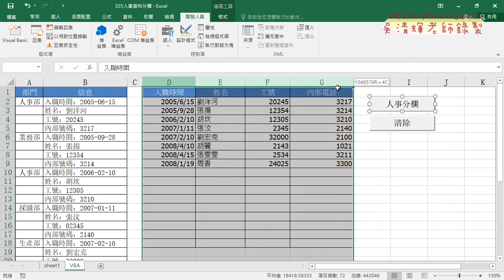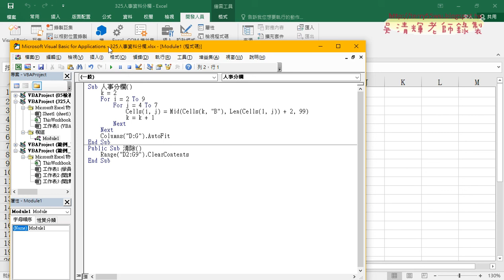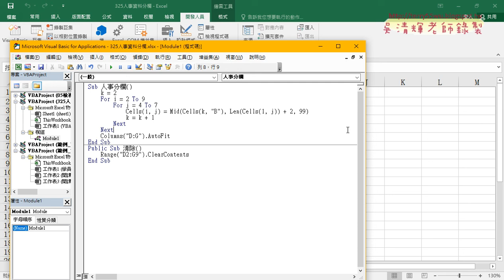08 用VBA撰寫分欄程式